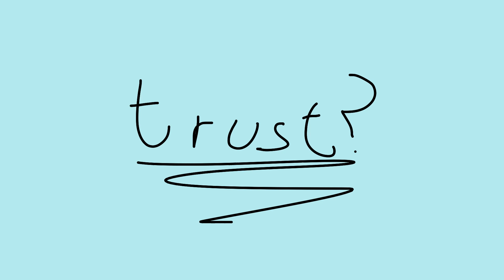trust?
I wrote this song about a lot of different things that had been happening recently and I am just glad that I finally got round to posting this. Out of the songs I have written this was definitely the easiest to write, but not easiest to record - I had variations on the vocals and the end of the song but I am very happy with where it is now.

Enjoy xD